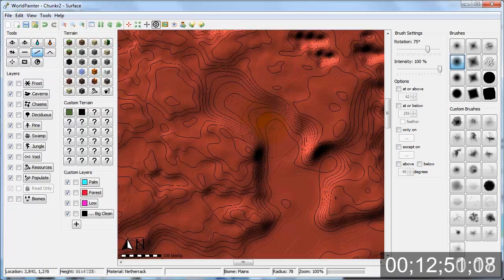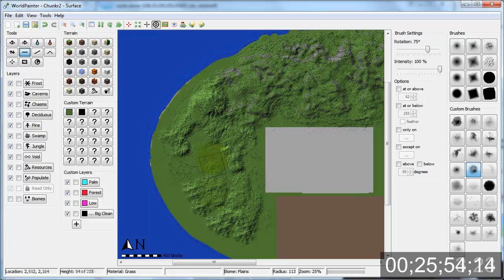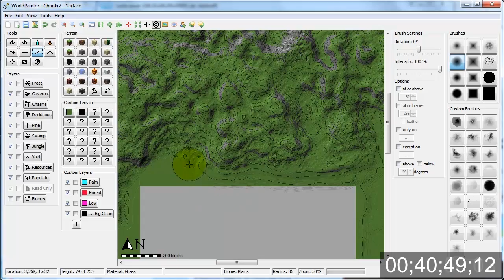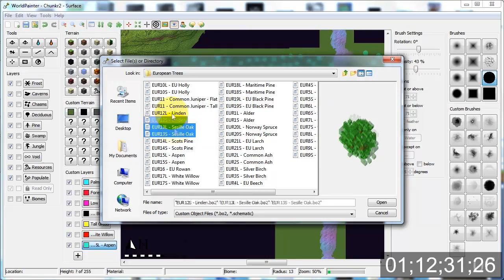Worldpainter timelapse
I thought it might be interesting to show me worldpainting a project, speed up ofcourse because it generally takes its time. This is for a map i was asked to paint for a server so i was limited in some ways, but if you're interested in seeing a video like this more often, i might look for more interesting things to show. So let me know down below in the comments!

The visuals in the intro were created by iCruzzic